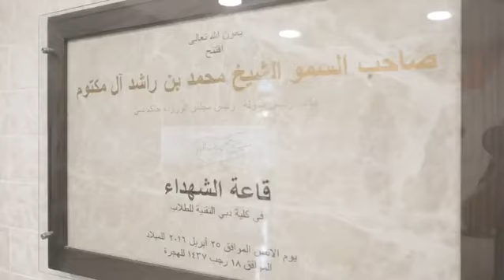Sharing “Sheryan” system Experience - Hamdan bin Mohammed ‏Award for Smart Government